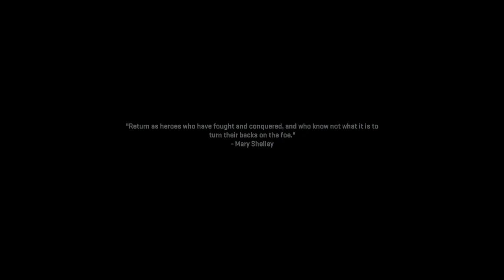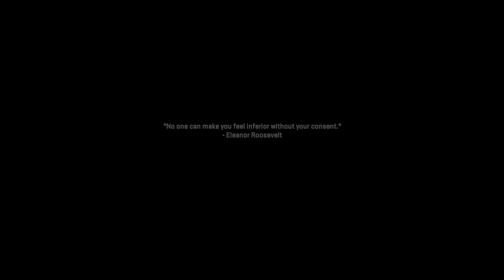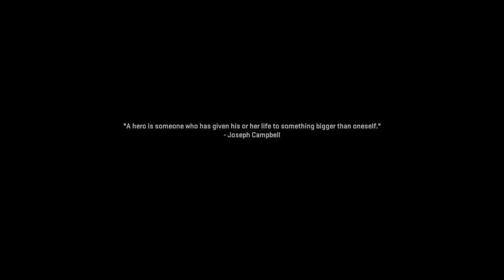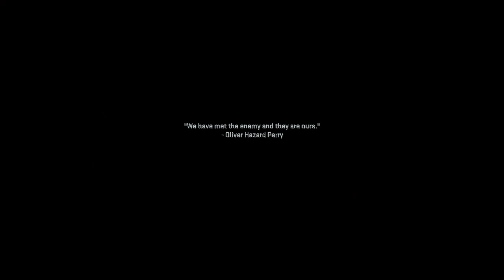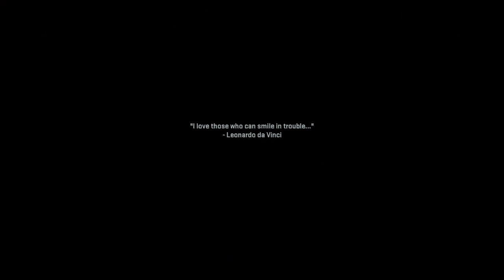Call of Duty Modern Warfare 2 Pc Walkthrough Part 10# [COD 2022 Campaign